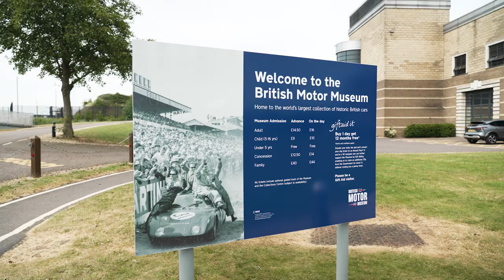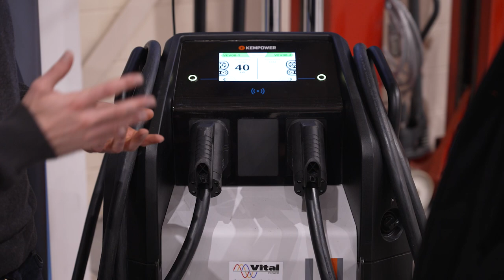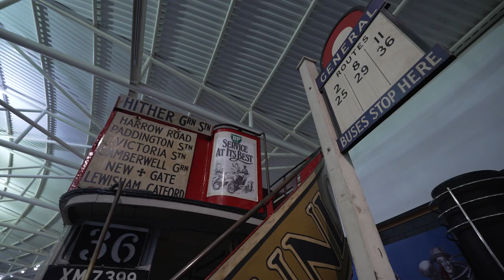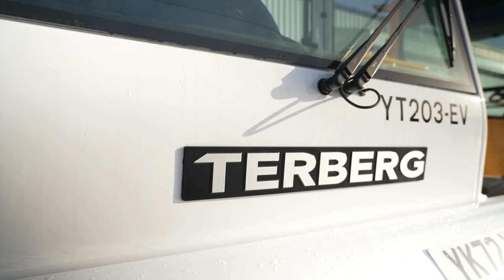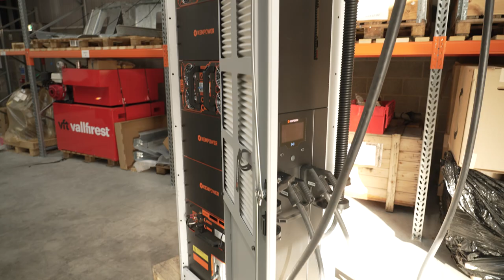Vital EV TV - Series 2 Episode 1 (Specialist Electric Vehicles)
Vital EV TV - Series 2 Episode 1 (Specialist Electric Vehicles) - the first of this exhilerating and informative 6-part series!

Quentin Willson and Paul Kirby discuss the electrification of specialist heavy-duty vehicles and speak to Adrian Felton of Mercedes-Benz Bus UK and Alisdair Couper of Terberg DTS UK to examine their progress.